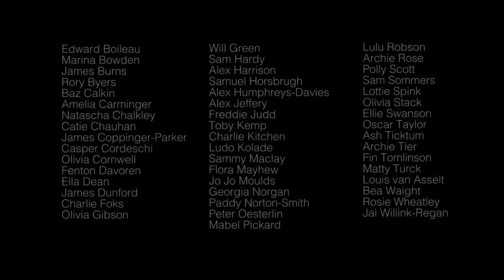Cumnor House Sussex 2017 Leavers Despacito